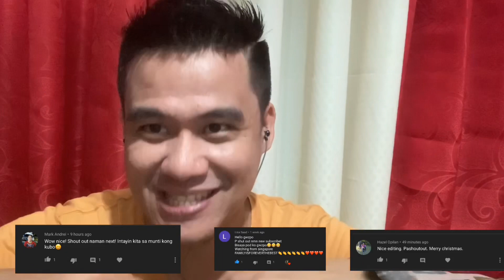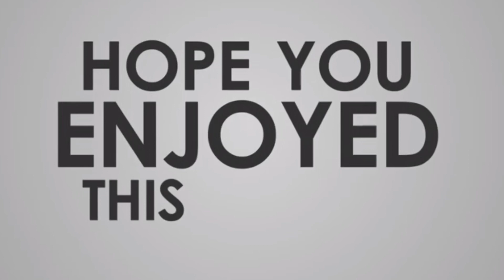The Greatest love of all || Katrina Velarde || Video Reaction || Vlog#13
Hey Kalutsbo,

I am Styron Rhanz,  a dedicated person with my career and my own business too. I enjoy reading, singing , love music,  teaching and the knowledge and perspective that my opinion gives me has strengthened my teaching skills and presentation abilities. I have been successful at raising my business and I attribute this success to my ability to plan, schedule, and handle many different tasks at once. This flexibility will help me in the my business where there are many different personalities and learning styles.